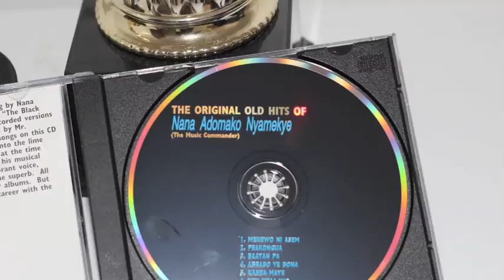NANA ADOMAKO NYAMEKYE-MANYI WO AYEA(ORIGINAL HITS album)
Owusek Music Productions presents the CLASSIC HIGH LIFE MUSICIAN NANA ADOMAKO NYAMEKYE'S GREATEST HITS. Unlawful uploading of any of these videos to any other channel is prohibited. (c)2014 Owusek Music Productions.